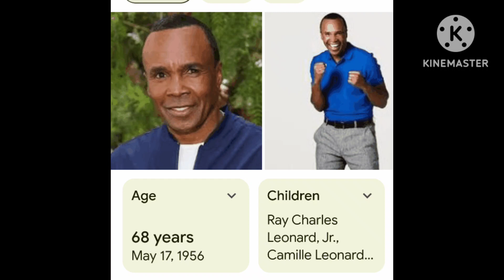Happy birthday to Me & Sugar Ray Leonard 🎂